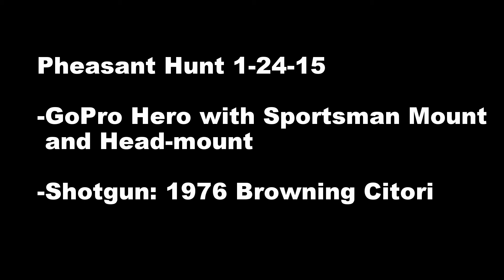GoPro Hero Pheasant Hunt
GoPro footage from a Pheasant hunt on 1-24-15